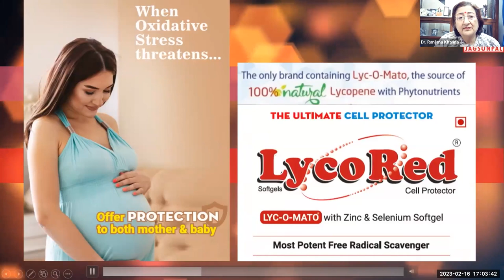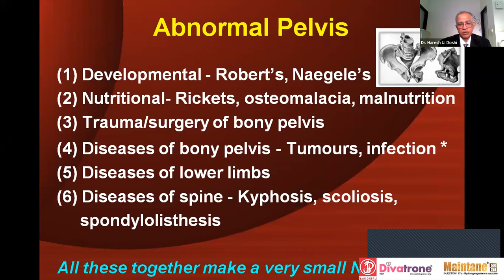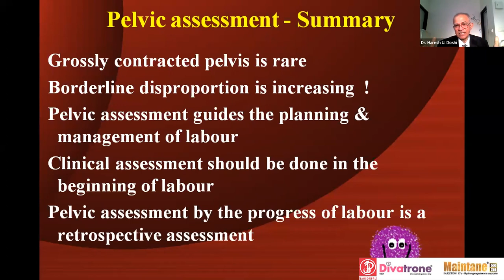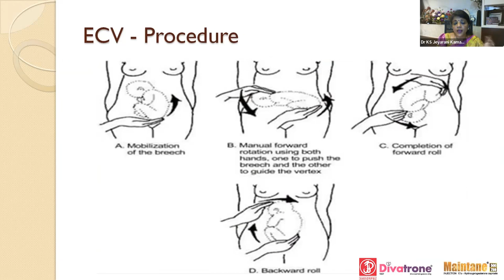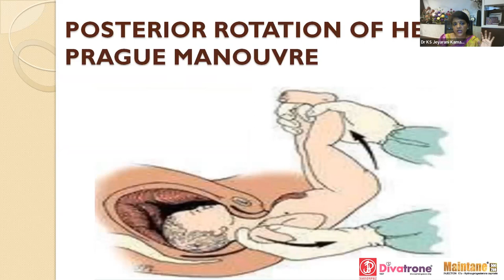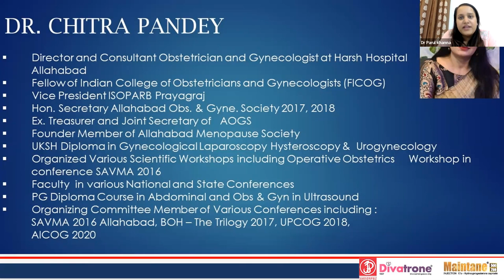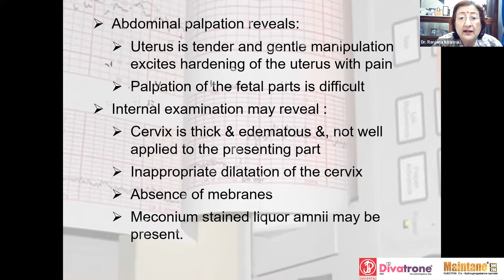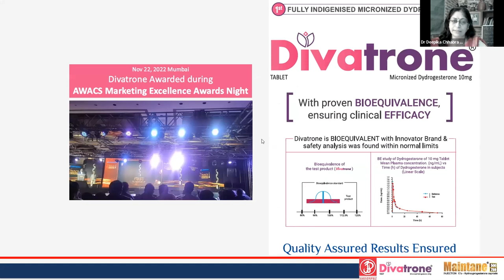The Art & Science of Birthing- Part 2 - SS21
ISOPARB Prayagraj organized Scientific Sangam 21 in continuation of TArt & Science of Birthing -  Part 2. This was in association with The Obst & Gynae Society of Southern India, Allahabad and Mau Obst & Gynae Societies with academic partner Jagsonpal Pharma Ltd., makers of DIVATRONE 10mg tablets of Dydrogesterone. ICOG granted this webinar 3 ICOG points.

ORGANIZING CHAIRPERSON: Dr. Ranjana Khanna, Founder President ISOPARB Prayagraj
CHIEF GUEST: Dr. Anuradha Khanna, President UPCOG

ORGANIZING SECRETARY: Dr. Amita Tripathi, Secretary ISOPARB Prayagraj

Dr. Shubha Pande, President Allahabad Obs Gyn Society
Dr. Uma Jaiswal, Secretary Allahabad Obs Gyn Society
CONVENOR: Dr. Ekika Singh, Secretary Mau Obs Gyn Society
CO- CONVENOR | Q&A SESSION: Dr. Parul G. Khanna, Communicator ISOPARB Prayagraj

SCIENTIFIC PROGRAM
SESSION 1: PELVIC ASSESSMENT
SPEAKER: Dr. Dr. Haresh U. Doshi, Prof. & Head Ob-Gyn, Gujarat Cancer Society Medical College Hospital & Research Centre Ahmedabad

CHAIRPERSONS:
Dr. Sunita Tandulwadkar, Vice President FOGSI 2017
Dr. K.M. Kundavi Shankar, Hon. Secretary OGSSI

SESSION 2: BIRTHING THE BREECH
SPEAKER: Dr. K.S. Jeyarani Kamaraj, President OGSSI
CHAIRPERSONS:
Dr. Komal N. Chavan, Chairperson FOGSI Medical Disorders in Pregnancy Committee 2019- 22
Dr. Urvashi Barman Singh, Prof. & Head Ob-Gyn, United Institute of Medical Science Prayagraj

SESSION 3: ABNORMAL UTERINE ACTION - HINDRANCE IN NATURAL BIRTHING
SPEAKER: Dr. Ranjana Khanna, ICOG Governing Council Member, Vice President FOGSI 2017
CHAIRPERSONS:
Dr. Chitra Pandey, Vice President ISOPARB Prayagraj
Dr. Kusum Verma, President Mau Obs Gyn Society

Jagsonpal presents DIVATRONE tablets of Dydrogesterone 10mg, Inj Maintane 250 & 500 17 alpha hydroxyprogesterone caproate– progestin to prevent pre-term birth, LycoRed Preg sachet of L-arginine, Lycopene & DHA to prevent pregnancy complications and many more brands.